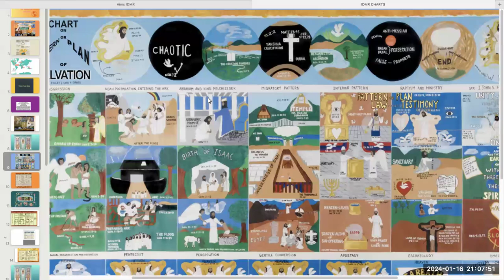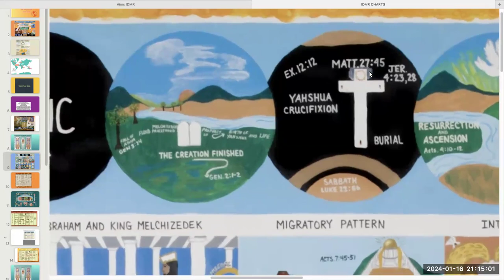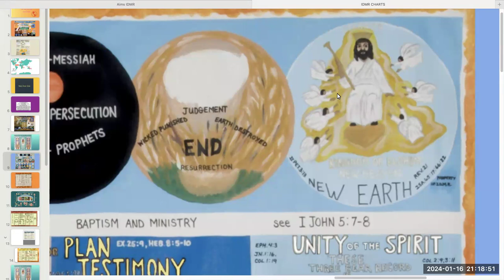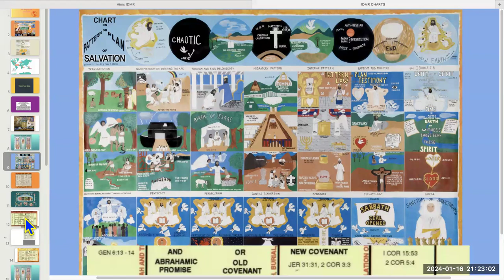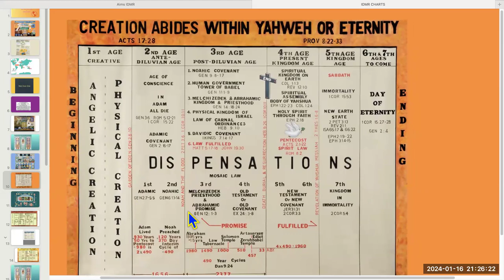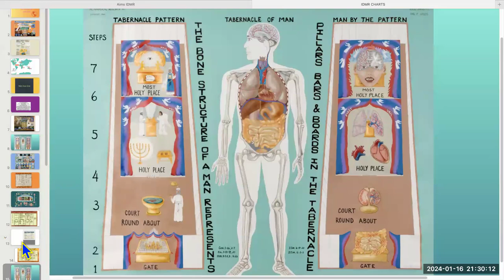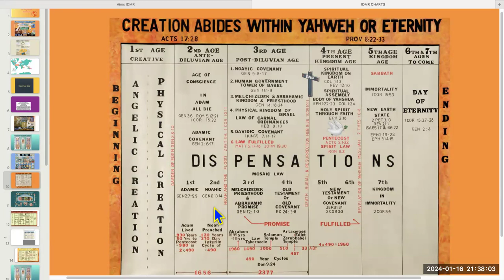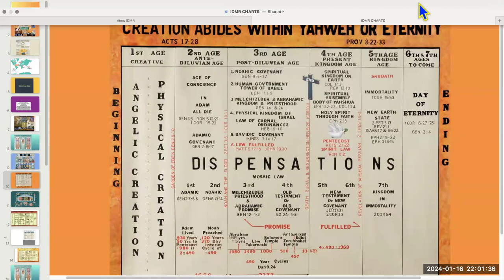Tuesday Jan 16, 2024 Q:A Circles on Elementary Chart